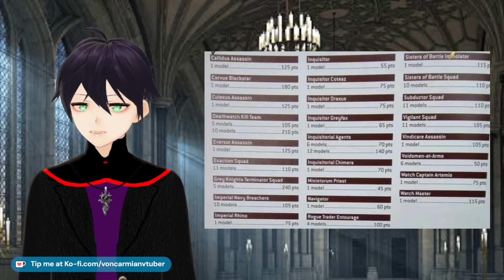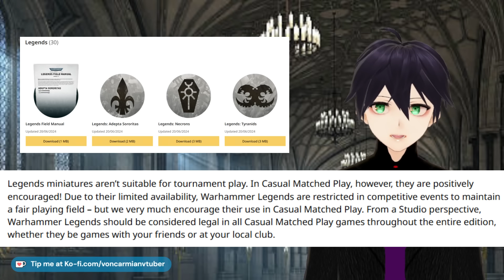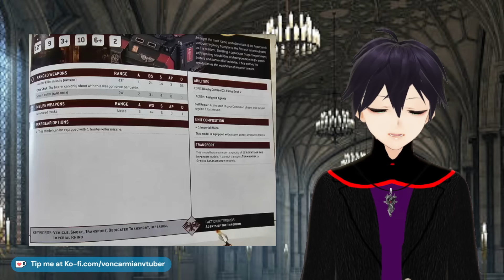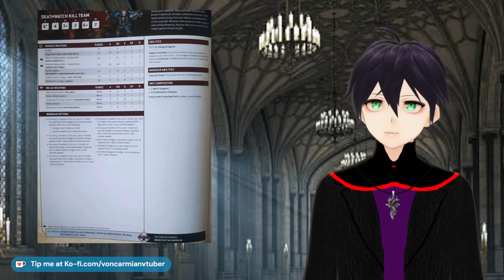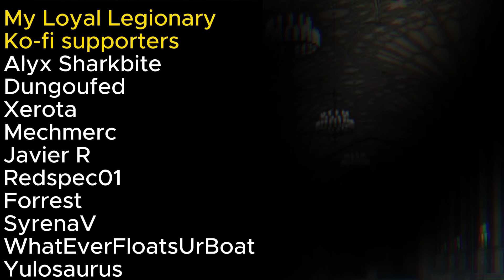What you need to know: Changes to Deathwatch Units in Codex Agents of the Imperium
I am having fun with the silly Codex Imperial Agents after we saw how they work in a leak. An Imperial Agents first look. This is about the Deathwatch as agents of the imperium, how their units have changed and the weapon options available. And the Rhino nesting dolls make an appearance.

Understand that money sent through this platform are tips and are non-refundable and you are sending money under agreement that you will not issue a chargeback.

00:00 Reasons to be sad
01:39 Deathwatch keyword changes and Space Marine rules
02:48 Deathwatch as Agents of the Imperium
04:33 Deathwatch units going to Legends
06:51 Changes to Artemis and the Watch Master
08:24 Changes to Transports (HAHAHAHA)
12:06 Deathwatch Veterans weapon options
14:57 Captain Titus and the Deathwatch Black shields
15:53 Weapon loadout advice for Deathwatch veterans